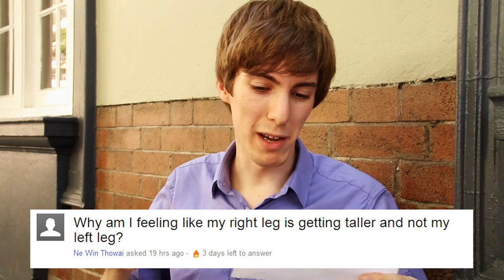Dear Internet BTS #1: Questions from Yahoo Answers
Welcome to Dear Internet: the web series giving a voice to the text-based stupidity of the Internet.

In this video blog, Matt gives an update on production and answers some important questions from Yahoo! Answers.

Produced by Deer Owl Productions
Directed by Clare Abbotts and Matt Clayton
Camera: Clare Abbotts
Sound: Tim Abbotts

Questions:
1) Who is a fool?
2) " i wneud hvn i mi" does that make sense in welsh?
3) How long in China?
4) Fast answer pls..why she said so?
5) Why don't police offiers wear running shoes?
6) Why am I feeling like my right leg is getting taller and not my left leg?